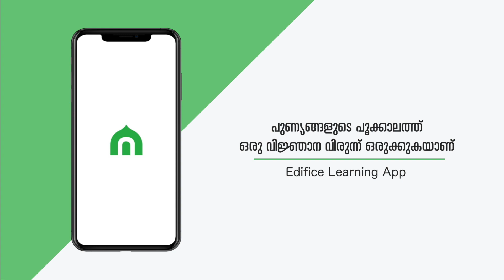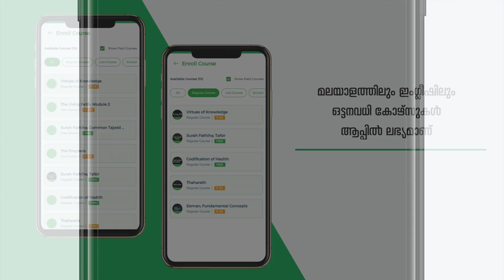COURSE 5 | സൂറത്തുൽ ഫാത്തിഹ; പാരായണത്തിലെ അബദ്ധങ്ങൾ | ഹാഫിള് മുഹമ്മദ് അസ്ലം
ഖുർആൻ പാരായണം എന്നത് കേവല വായനയല്ല. അർഥമറിഞ്ഞ് പാരായണ നിയമങ്ങൾ പാലിച്ച് ചൊല്ലേണ്ടതാണ് ഖുർആൻ വചനങ്ങൾ.

ആദ്യ അധ്യായം സൂറത്തുൽ ഫാത്തിഹ പോലും നിയമങ്ങൾ പാലിച്ചുകൊണ്ട് ഭംഗിയായി പാരായണം ചെയ്യാൻ പലർക്കും അറിയില്ല.

ഓരോ ദിവസവും 17 തവണ നിർബന്ധ നമസ്കാരത്തിലൂടെയും മറ്റു നേരങ്ങളിലും ഒരു വിശ്വാസി സൂറത്തുൽ ഫാത്തിഹ പാരായണം ചെയ്യുന്നു. അതെ, നമ്മുടെ ജീവിതവുമായി അത്രമേൽ ചേർന്നു കിടക്കുന്നതാണ് സൂറത്തുൽ ഫാത്തിഹ.

 സൂറത്തുൽ ഫാത്തിഹ പാരായണം ചെയ്യേണ്ടതിൻ്റെ കൃത്യമായ രൂപം പഠിക്കാൻ എഡിഫിസ് ആപ്പ് സൗകര്യമൊരുക്കുന്നു.

അറിയാം, പഠിക്കാം.
ഹാഫിള് മുഹമ്മദ് അസ്ലം നയിക്കുന്ന കോഴ്സ്

'സൂറത്തുൽ ഫാത്തിഹ; പാരായണത്തിലെ അബദ്ധങ്ങൾ'

Download Edifice Learning App 🔽
📱 Android : bit.do/edificeapp
🍎 iOS : bit.do/edificeios

Wisdom Students Kerala